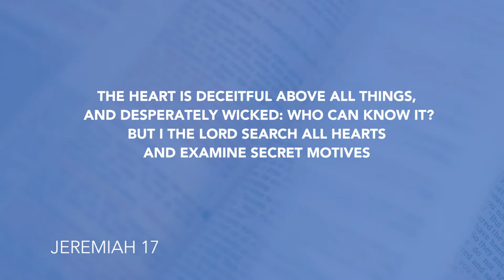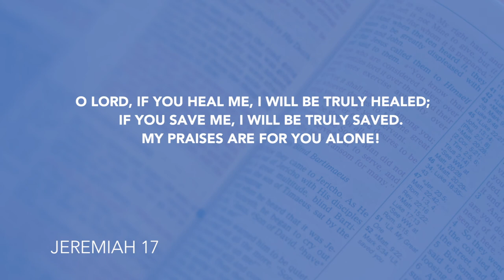Daily Devotion // Worship Leader Rob Gilliard// May 29, 2020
Is following your heart the right thing to do? Let’s listen as Worship Leader Robert Gilliard shares his story, and how following the heart of God never disappoints.